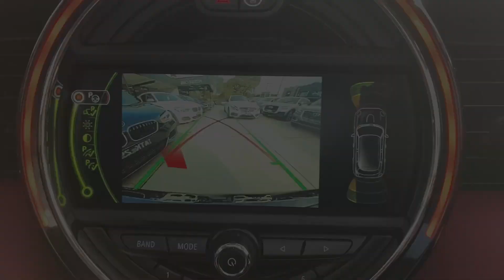| 2016 MINI Cooper | 4 Door | Midnight Black - Metallic |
Option List:

-Panoramic Roof

-Heads-Up Display

-17" Alloys

-Leather Partial Seats

-Radar Cruise

-Reverse Camera

-Heated Seats

-Climate Control

-Bluetooth

Hatch, 5 door

3cyl 1.5L Turbo Petrol Engine

6spd Automatic

Power: 100kW @ 6000rpm

Power to Weight Ratio: 86.7kW/t

Acceleration 0-100km/h (s): 8.1 seconds